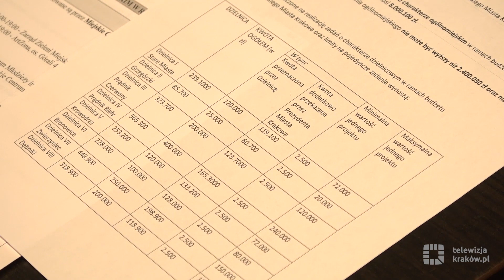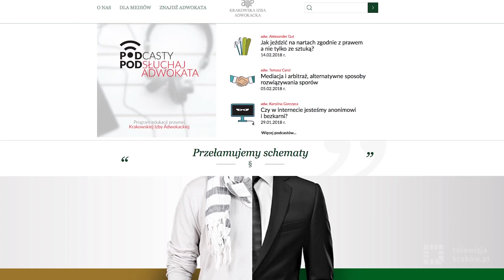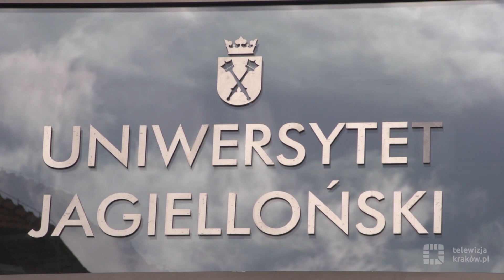Informacje - 2 marca 2018 r.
Zapraszamy na najnowsze wydanie Informacji. W nich pokażemy najważniejsze wydarzenia minionego tygodnia.

- projekty w ramach budżetu obywatelskiego 2018 można już składać
- nie bądź obojętny na los innych w czasie mrozu
- porady krakowskich adwokatów dla każdego
- jak udoskonalić miasta historyczne
- będzie kolejna dostawa ekologicznych autobusów
- zmierz się z językiem polskim
- „Dobra woda prosto z kranu” w krakowskim szpitalu
- przewodnicy miejscy świętowali
- naukowcy z Politechniki Krakowskiej pokazali patenty na poprawę świata